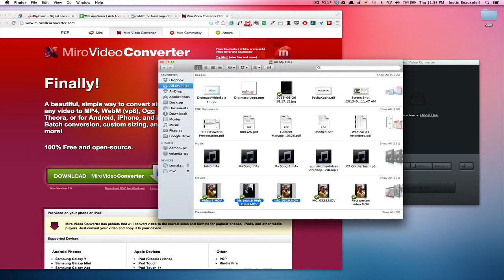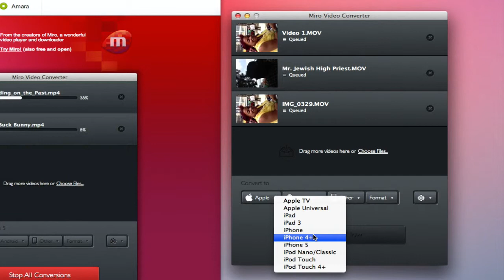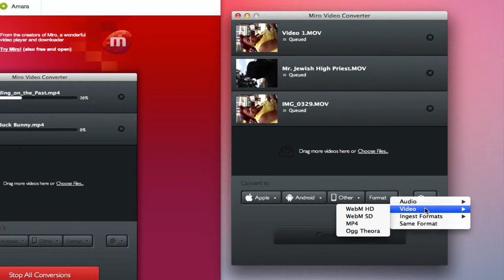Mac App Review: Miro Video Converter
There are a lot of paid video converters out there but Miro Video Converter for Mac gets the job done for free. Check out the video to see all of Miro's export options.